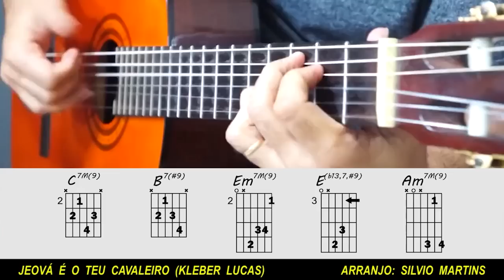"DESPEDIDA" DO SILVIO 🥲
🎹 CURSO DE TECLADO 100% GRATUITO
APRENDA DO ZERO │ FORMAÇÃO RECRUTA

Dente branco, roupa limpa e cabelinho penteado sempre! 👊🏻
Daniel Pynkus